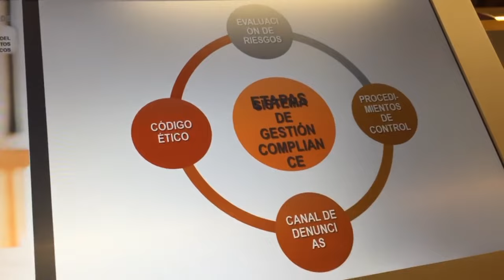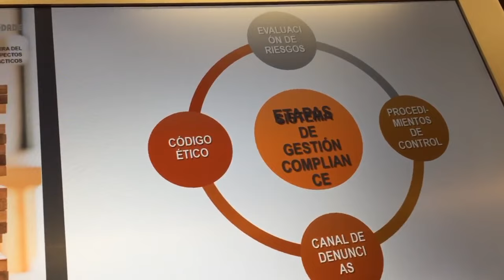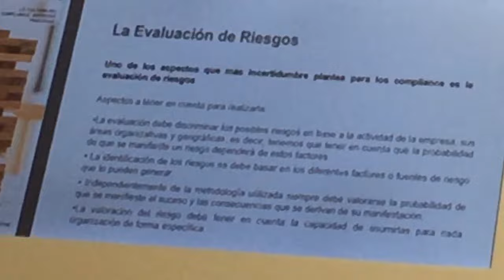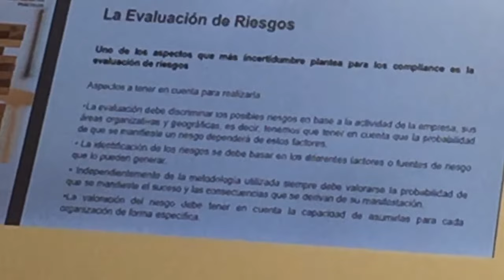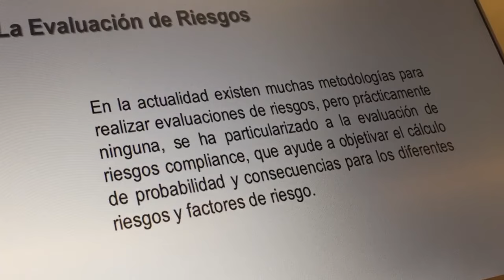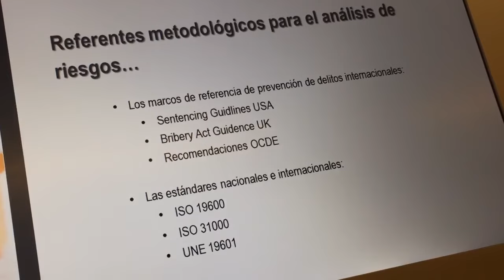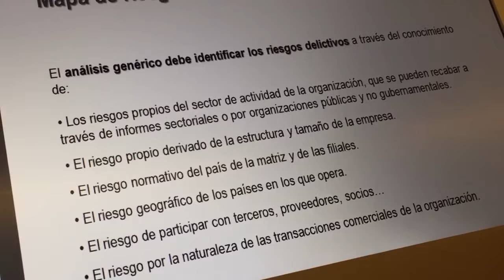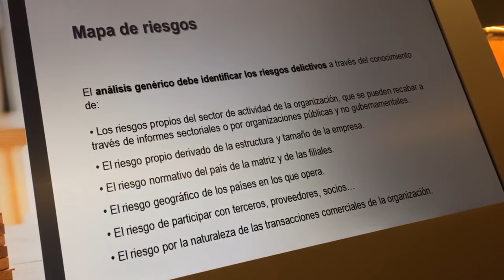PRIXLINE ✅ Protección de datos personales [Clase Magistral]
Clase Magistral "La cultura del compliance: aspectos prácticos" impartida por D. Ramón M. Calduch, vicepresidente del Grupo ADADE y que os ofrece PRIXLINE reflexionando sobre el nuevo reglamento de protección de datos personales y su correcta implantación, más allá del espíritu de la Ley.

📝 Más información o sugerencias sobre los Cursos de PRIXLINE de formación para el empleo

👏🏻👏🏻 y…. nuestro vídeo más popular (por ahora)
La dirección para donaciones por
🪙 Tether USDT:
0xaB72B7760d3e63F8Cfd63bfD3fD7169081a0Bb42

🪙 Dai Stablecoin DAI:
0xaB72B7760d3e63F8Cfd63bfD3fD7169081a0Bb42

🪙 Ethereum ETH:
0xaB72B7760d3e63F8Cfd63bfD3fD7169081a0Bb42